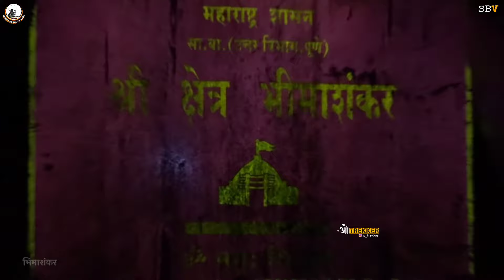Mohim 2023 | Part 1 | Bhimashankar to Shivneri | धारातीर्थ गडकोट मोहीम २०२३ भाग १